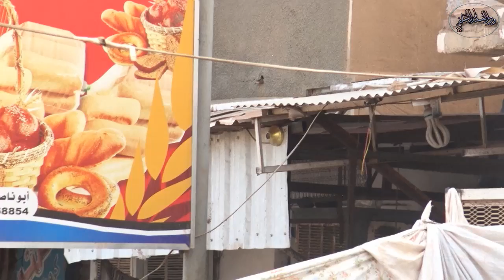الرد على مطوية السلسلة الخضراء للسادة الصوفية " الشيخ شهاب عوض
رابط القناة.